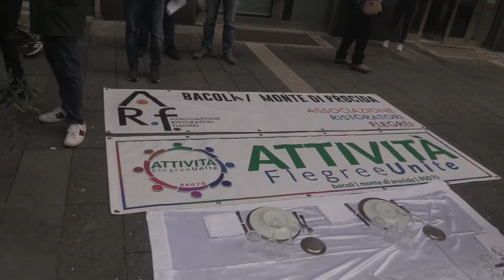NAPOLI: SCUOLA E RISTORATORI SCENDONO IN PIAZZA CON LA FIPE